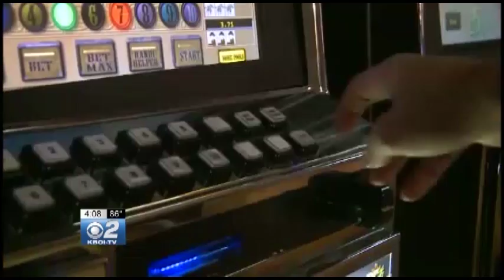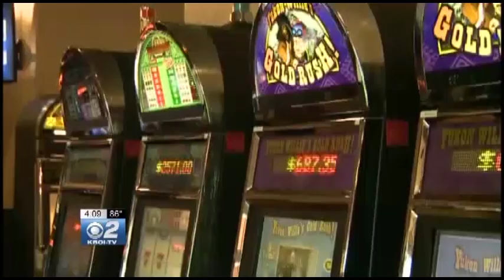Instant Horseracing Headed to Idaho Supreme Court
The controversy over Governor Otter's veto of a repeal if a bill about instant horseracing machines is heading for the Idaho Supreme Court.